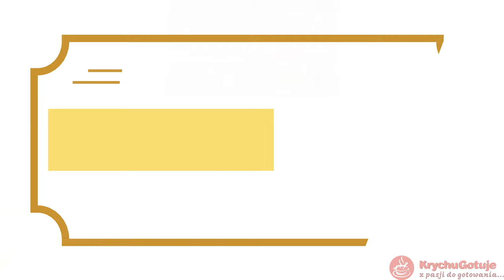Kopytka, tradycyjne kluski ziemniaczane, przepis na pyszny dodatek do obiadu.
W poprzednim odcinku na kanale KrychuGotuje przygotowałem przepyszną zasmażaną kapustę czerwoną, która w połączeniu z kopytkami z tego odcinka to bardzo polskie danie obiadowe.
Kopytka to kluski ziemniaczane, które pasują do:
► duszonych mięs z sosem,
► pieczonej gęsi lub kaczki
► zasmażanej kapusty czerwone, białej, surowej, kiszonej,
► a także do różnego rodzaju sosów (np. grzybowego).
Do przygotowania kopytek potrzebować będziesz tylko trzy składniki:
► 150 gram mąki
► 0,5 kg ugotowanych ziemniaków
► 1 średniej wielkości jajo
oraz sól do smaku.
Życzę miłego oglądania.
KG